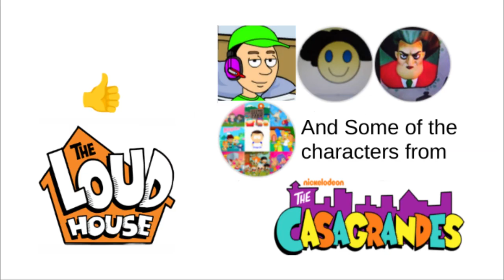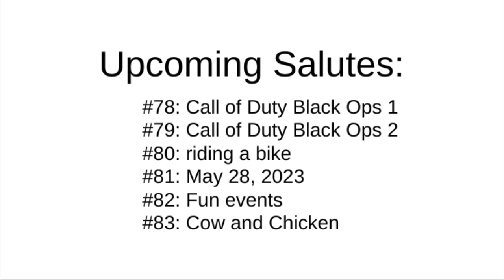JJ Salutes #77: The Loud House